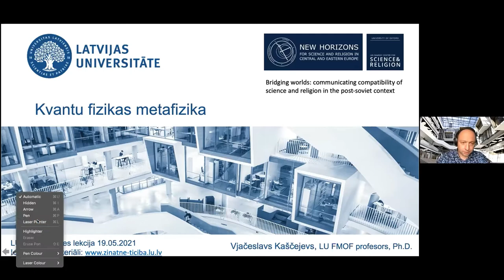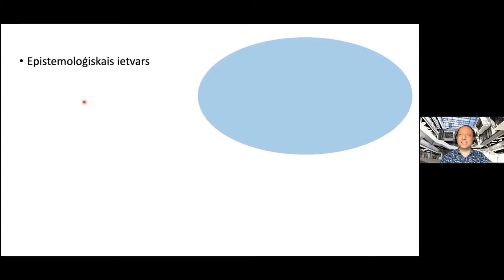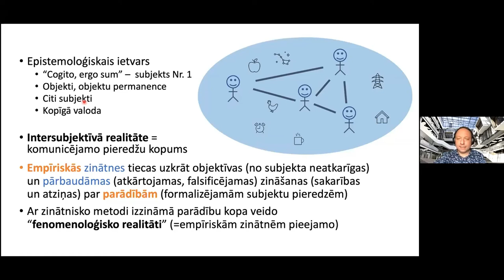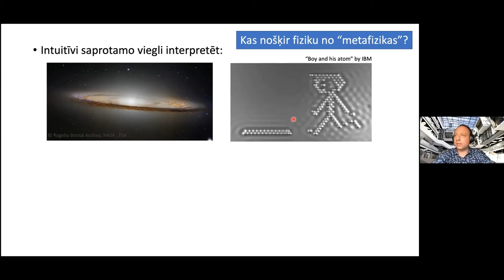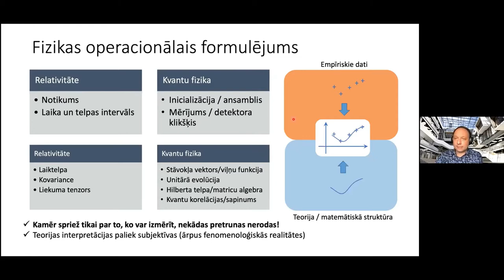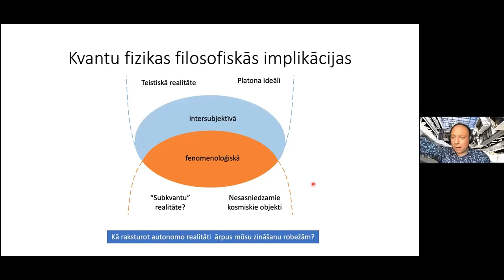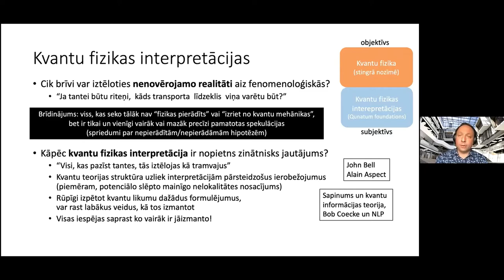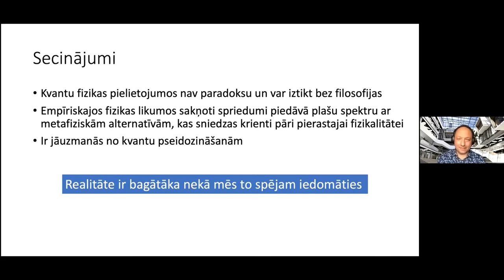Lekcija "Kvantu fizikas metafizika"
Projekta “Zinātnes un reliģijas saderība pēcpadomju kontekstā” ietvaros tiek veidots lekciju cikls, kas ir veltīts zinātnes un reliģijas dialogam. Otrajā cikla lekcijā "Kvantu fizikas metafizika", kas norisinājās 19. maijā, Latvijas Universitātes Fizikas, matemātikas un optometrijas fakultātes (LU FMOF) profesors Vjačeslavs Kaščejevs pastāstīja vairāk par kvantu fizikas metafiziku. Kvantu mehānika ir kvantu parādību precīza matemātiska teorija, tā ir fizikālo zinātņu stūrakmens un daudzu ikdienas tehnoloģiju pamats. Tajā pašā laikā tieši kvantu fizika no visām dabaszinātņu atziņām visbiežāk tiek piesaukta spriedumos par iespējamo pasaules kārtību un tiek saistīta ar dažādiem paradoksāliem, reizēm arī absurdiem un maldinošiem, apgalvojumiem.

Lekcijas laikā dalībnieki centās pēc iespējas skaidrāk iezīmēt epistemoloģisku ietvaru, kurā ir formulēti un empīriski pārbaudīti kvantu fizikas likumi. Empīriski neapstrīdamā kvantu indeterminisma cēloniska interpretācija noved pie ontoloģiskiem modeļiem (t.s. "slēptie nelokālie mainīgie"), kas ir savietojami ar lielu metafizisku koncepciju klāstu. Šis secinājums ir abpusēji griezīgs: no vienas puses tas nopietni vājina materiālistiskā redukcionisma pozīcijas un kalpo par bagātīgu filosofisku ideju iedvesmas avotu, no otras puses provocē nepamatotu kvantu fizikas piesaukšanu diskursā par garīgajiem jautājumiem.

Pēc Vjačeslava Kaščejeva lekcijas savas atziņas par kvantu fizikas metafiziku prezentēja arī LU FMOF profesors Mārcis Auziņš un mācītājs, teologs Indulis Paičs.